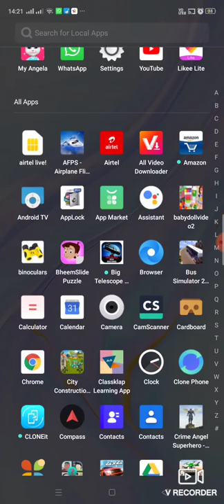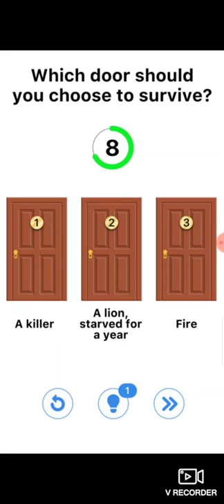How to unlock max potion with Angela